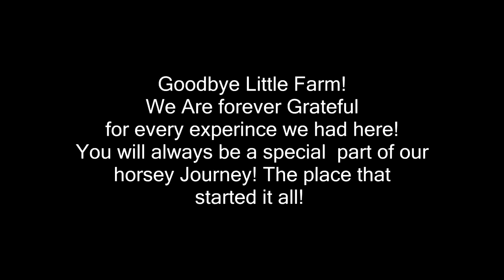The Saddest Goodbye!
DaybyDayVlogs
110 North Front Street - A3,
Suite #213
Belleville, Ontario, K8P 0A6
Canada